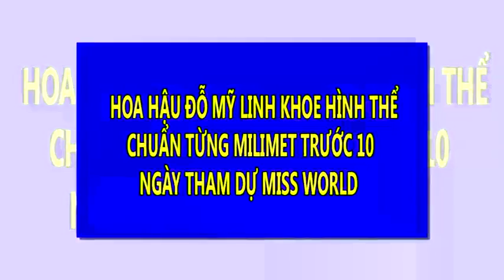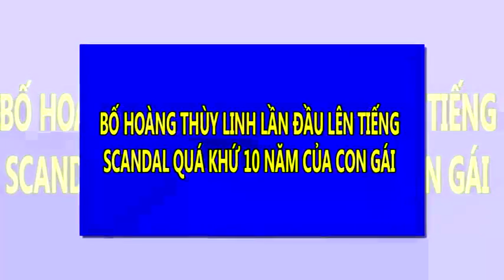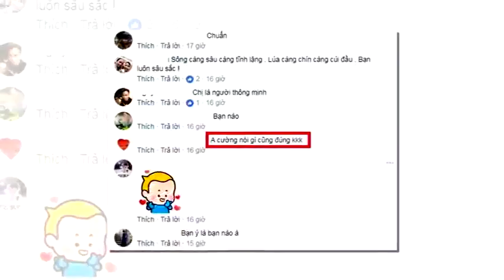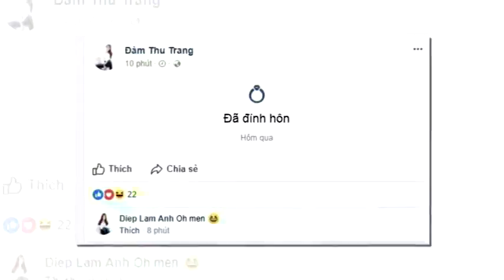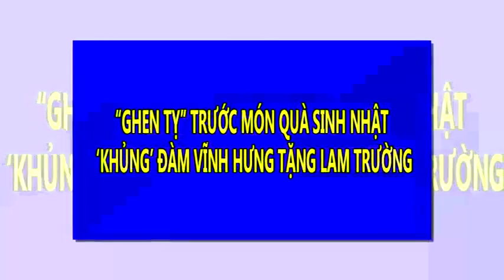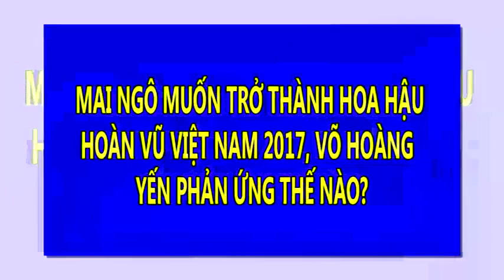Hoa hậu Đỗ Mỹ Linh khoe hình thể chuẩn từng milimet trước 10 ngày tham dự Miss World | Tin Nhanh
Hoa hậu Đỗ Mỹ Linh khoe hình thể chuẩn từng milimet trước 10 ngày tham dự Miss World.